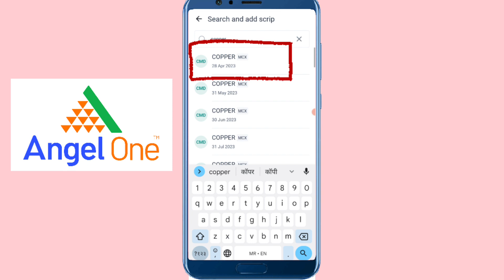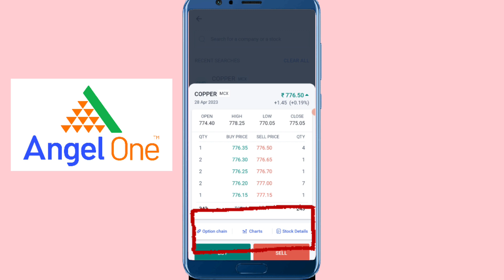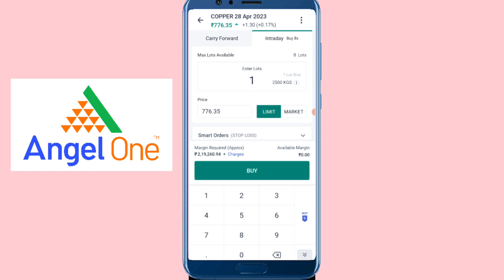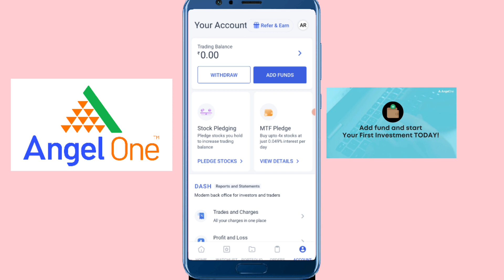COPPER Technical Analysis (Prediction) | 13th April 2023 | Marathi